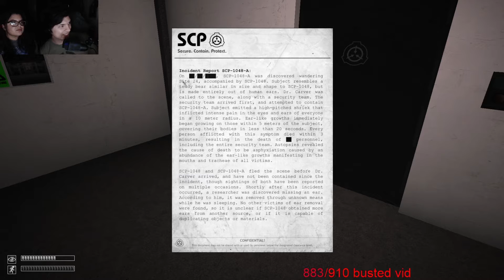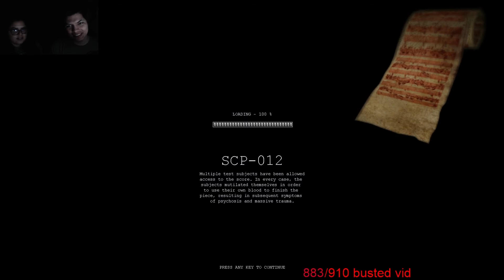VIBE CHECK!! THIS GAME HAS ME SHOOK - SCP Containment Breach with Cloud805 #2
A full 15 minutes of me just getting vibe checked by every damn SCP around. It just gets tougher and tougher..